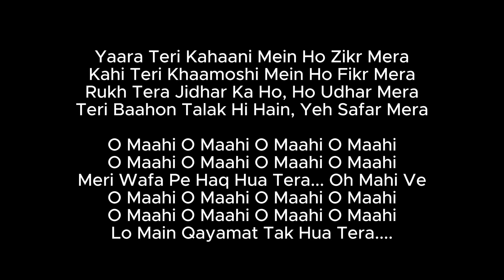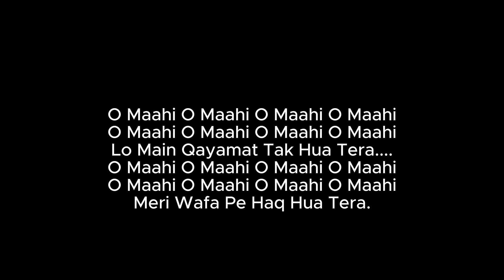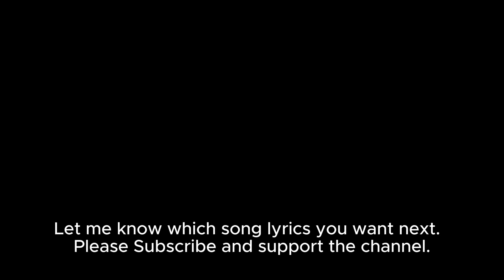Dunki Drop 5: O Maahi | Shah Rukh Khan | Arijit Singh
Yaara Teri Kahaani Mein Ho Zikr Mera
Kahi Teri Khaamoshi Mein Ho Fikr Mera
Rukh Tera Jidhar Ka Ho, Ho Udhar Mera
Teri Baahon Talak Hi Hain, Yeh Safar Mera

O Maahi O Maahi O Maahi O Maahi
Meri Wafa Pe Haq Hua Tera... Oh Mahi Ve
Lo Main Qayamat Tak Hua Tera.

Baaton Ko Behne Do, Baahon Mein Rehne Do
Hai Sukoon Inmein...
Raste Woh Begaane, Jhoote Woh Afsaane
Tu Na Ho Jinmein.
Ho Thodi Umar Hain Pyaar Zyaada Mera
Kaise Bataaye Saara Tera Hoga ?
Maine Mujhe Hain Tujhko Saunpna...

Aaahon Pe Baahon Pe Raahon Panaho Pe
Aaahon Pe Baahon Pe Saaho Salaahon Pe